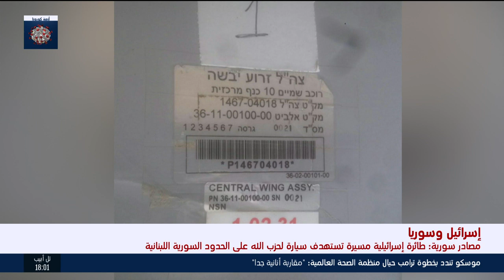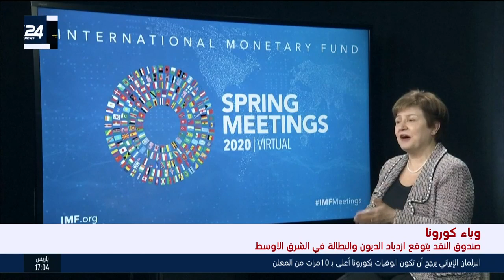موجز السادسة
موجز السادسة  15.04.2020